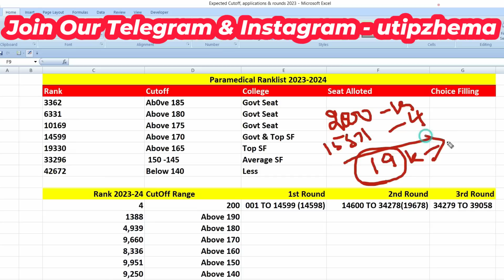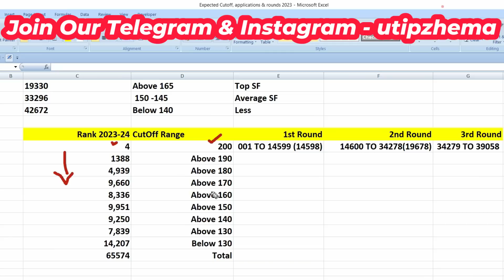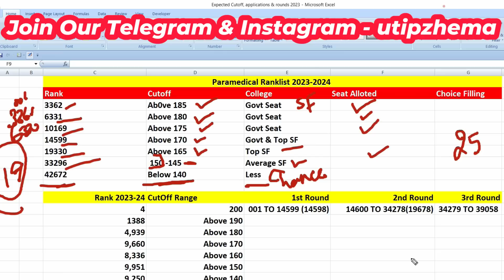🔴உங்க Rank க்கு என்ன Course & College கிடைக்கும்|Paramedical Counselling 2023 RankList| Safe Rank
Important Videos ...

🔥Paramedical Counselling 2023 Cutoff இவ்வளவு குறையும்

🔴இந்த வருடம் Counselling  இப்படி தான் நடக்கும்

tn rank list 2023,
paramedical rank list,
safest rank 2023,
how to check paramedical rank,
paramedical safe rank,
உங்க Rank க்கு என்ன Course & College கிடைக்கும்,
எந்தRankவரைCounsellingநடக்கும்,
paramedicalcutoff 2023,
bscnursing cutoff2023,
cutoff calculation,
bscnursing cutoff,
paramedicalformapplydate2023,
துணை மருத்துவ படிப்புகளுக்கு அரசுகல்லூரிகளில்விண்ணப்பிப்பதுஎப்படி?,
paramedicaladmission2023,
paramedicalcounselling2023tamilnadu,
paramedicalformfillup2023lastdate,
tnparamedicalonlineapply2023,
tnparamedicaladmissiondate2023,
paramedicalapplicationopeningdate2023,
nursingadmissiondate2023,
bscnursingadmission2023,
howtoapplyparamedicalcoursesingovtcollege,
utipz,utipzhema,utipz youtube channel,
12thcutoffmarkparpathueppadi,
howtocalculateengineeringcutoff2023,
engineeringcutoffcalculation2023,
12thcutoffmarkscalculation2023intamil,
howtocalculate12thcutoffforparamedicalcourses,
paramedicalcutoffcalculation2023,
12thcutoffmarkparpathueppadi2023,
bpharmcutoffcalculationintamil,
paramedicalcutoffcalculationintamil,
cutofcalculationafter12,
howtocalculateforparamedical2023,
bscnursingcutoff2023,
after12cutoffcalculationtamil,
cutoffcalculationformbbs,
paramedicalcoursecutoff2023,
paramedicaladmission2023,
bscnursing cutoff2023
gnm cutoff2023
bpharm cutoff2023